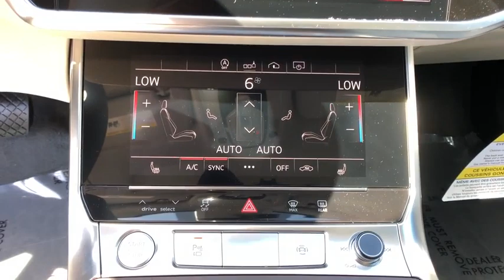2019 Audi A6 Oxnard, Ventura, Camarillo, Thousand Oaks, Santa Barbara, CA AX04576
Carat Beige Metallic New 2019 Audi A6 Available in Oxnard, California at DCH Audi Oxnard. Servicing the Ventura, Camarillo, Thousand Oaks, Santa Barbara, CA.
2019 Audi A6 Premium Plus - Stock#: AX04576 - VIN#: WAUL2AF25KN113158